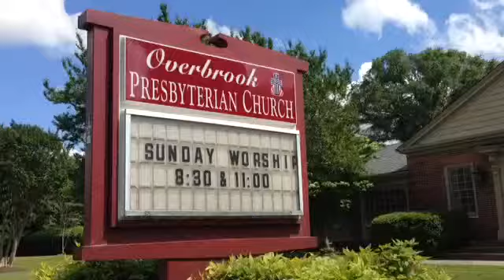POJYo Youth Video Trailer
Coming every Month to a Church near you!